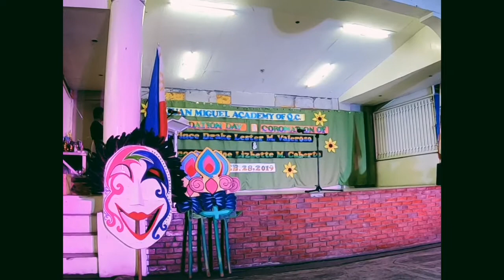Vid4:Jmaqc foundation 2019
Mr and miss jmaqc 2019